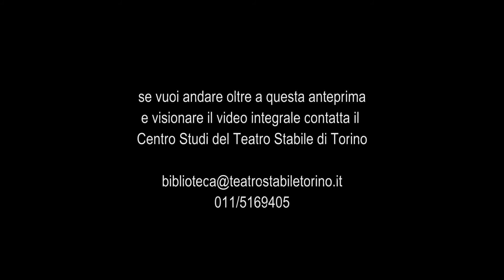La serata a Colono - Trailer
di Elsa Morante

regia e scene Mario Martone
musiche Nicola Piovani
fondale Sergio Tramonti
costumi Ursula Patzak
luci Pasquale Mari
suono Hubert Westkemper
aiuto regia Paola Rota

con Carlo Cecchi (Edipo), Antonia Truppa (Antigone), Angelica Ippolito (Suora); Giovanni Calcagno, Salvatore Caruso, Dario Iubatti, Giovanni Ludeno, Rino Marino, Paolo Musio, Franco Ravera (coro); Victor Capello, Vincenzo Ferrera, Totò Onnis (guardiani), Rino Marino (dottore); e con Francesco De Giorgi (tastierista); Andrea Taselli (percussionista).

Una produzione della Fondazione del Teatro Stabile di Torino
in coproduzione con Associazione Teatro di Roma / Teatro Stabile delle Marche.

Torino, Teatro Carignano,
15-27 gennaio 2013, prima assoluta